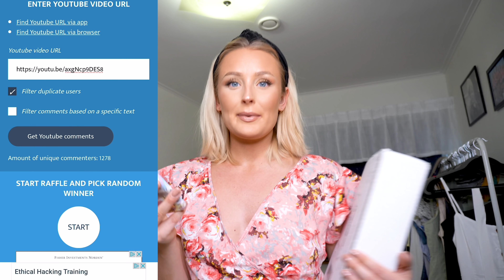SMINKAR MIG SOM NÅGON PÅ INSTAGRAM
Videon är i samarbete med APPRL & Boohoo.com

Läppstift:
1.